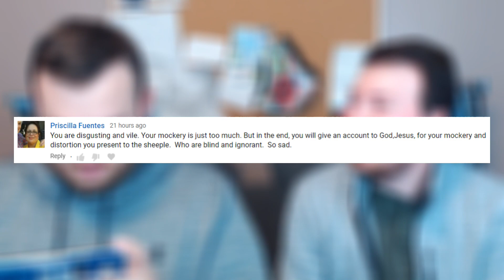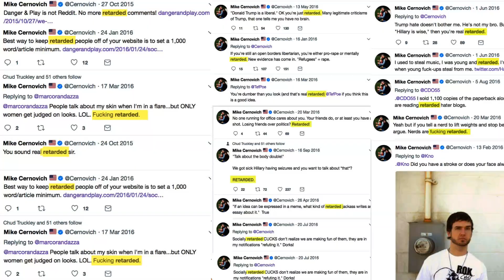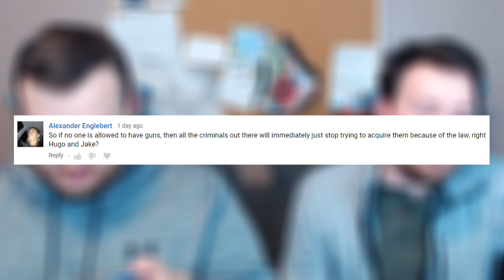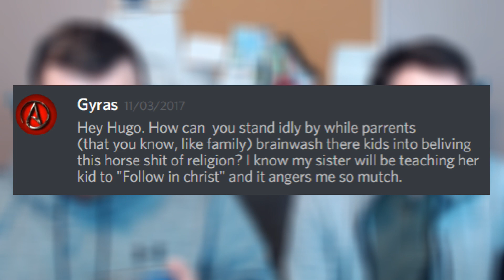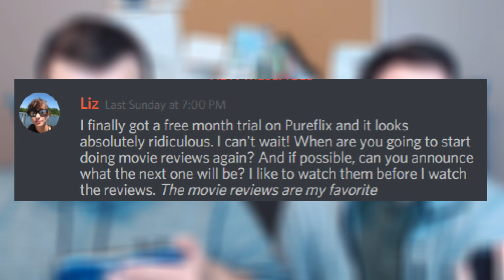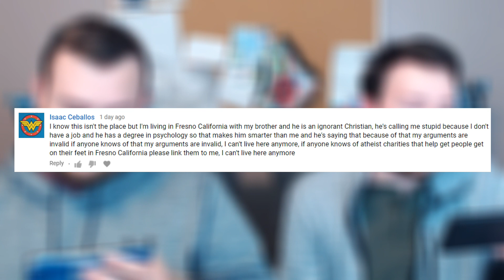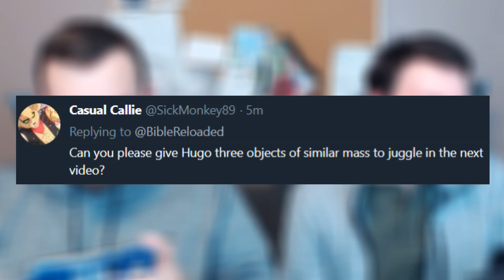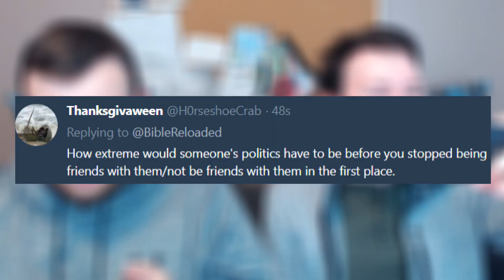We're Gonna Take Yer G*U*N*S*- JR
Seriously, dude. I want 'em so bad, mmmmm.

OFFICIAL DICORD!- Discord.gg/f9URDqY